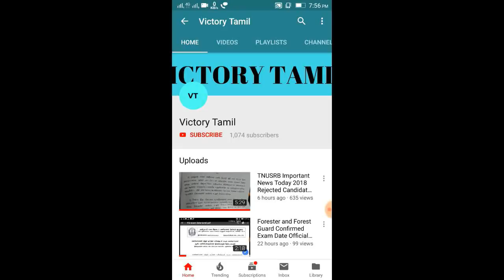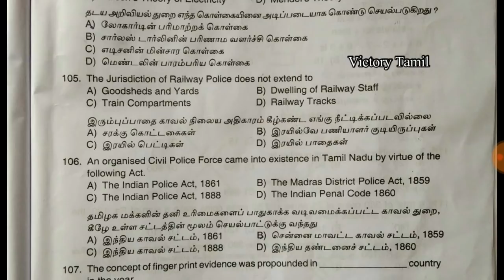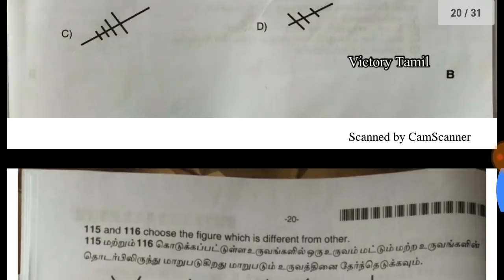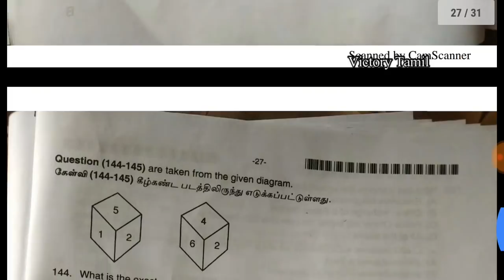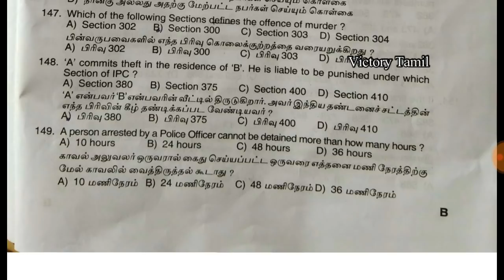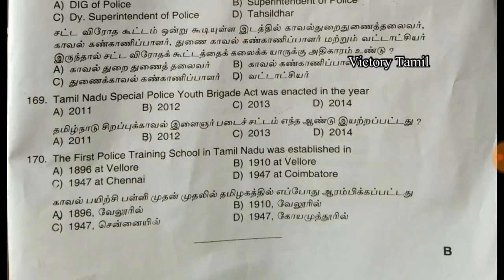TNUSRB SI Fingerprint Exam 2018 Original Question Paper Part-B Psychology-Departmental Candidates